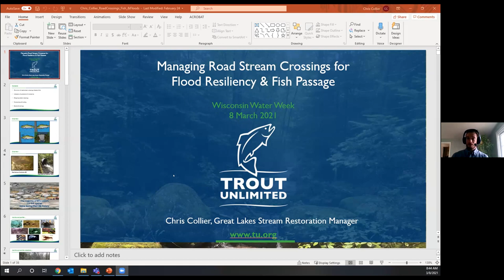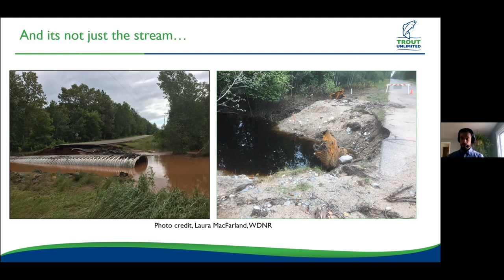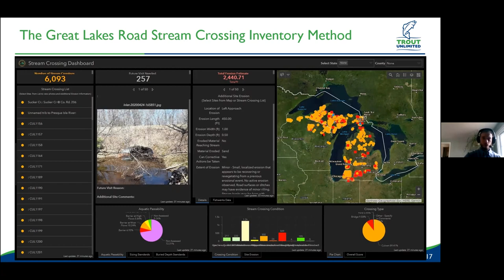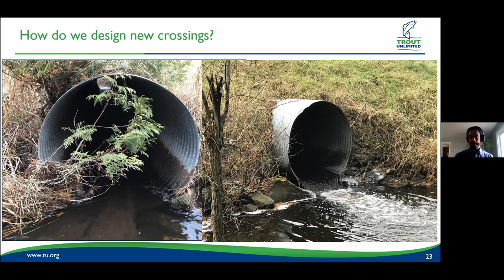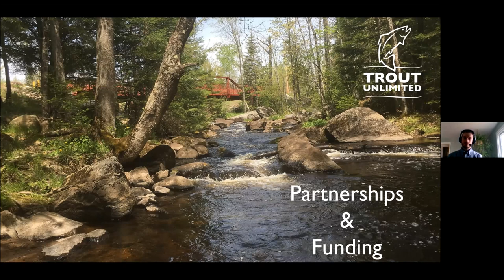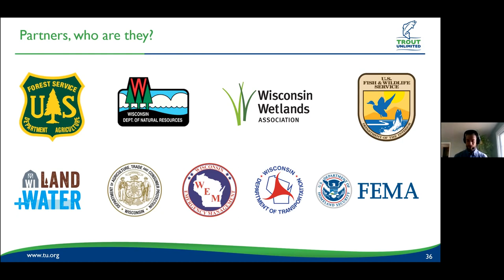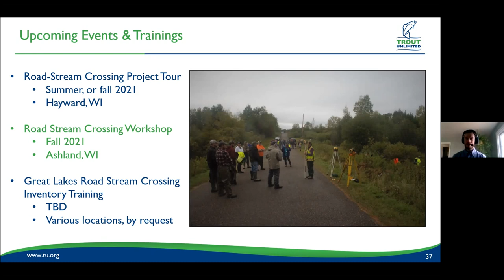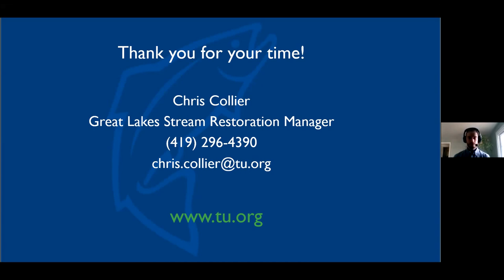Managing Road Stream Crossings for Flood Resiliency and Fish Passage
This presentation will focus on strategies to manage road-stream infrastructure to accommodate changing conditions in our waterways. Culverts and other crossings are often undersized and have an over-sized impact on streams, blocking fish from moving upstream and creating hazardous conditions when high flows are forced out of stream channels on over roads. Trout Unlimited has been working with communities and state and federal partners in northern Wisconsin to upgrade crossings to improve flood resiliency and aquatic habitat. This creates safer communities, protects important species, and bolsters local economies. Join this presentation to learn more about this work, see what Resilient Crossing Designs look like, and find partnerships that can help get projects on the ground.

Presenter: Christopher Collier, Great Lakes Stream Restoration Manager, Trout Unlimited